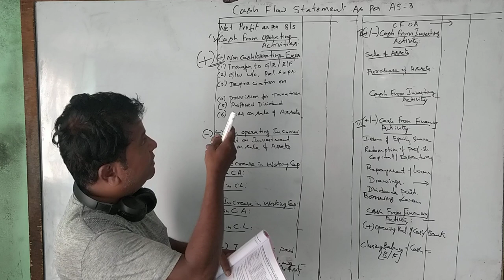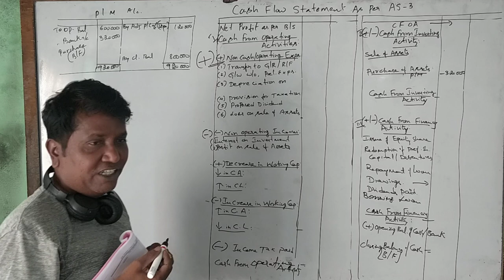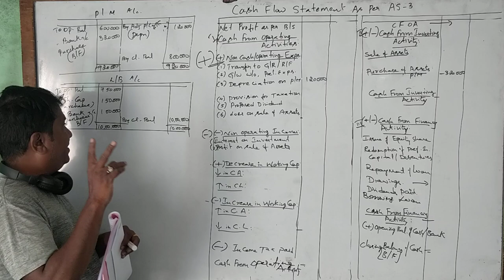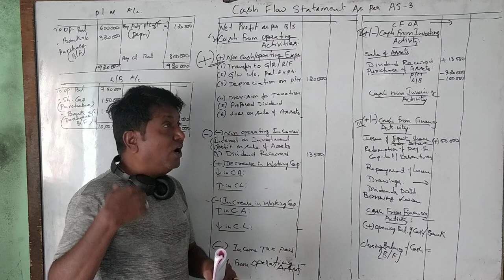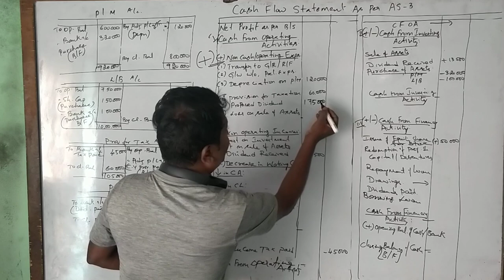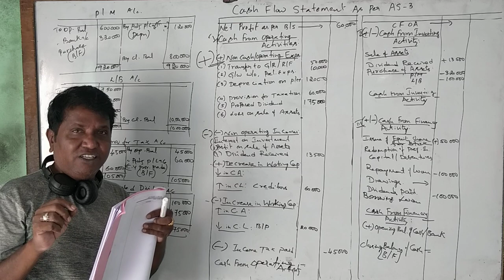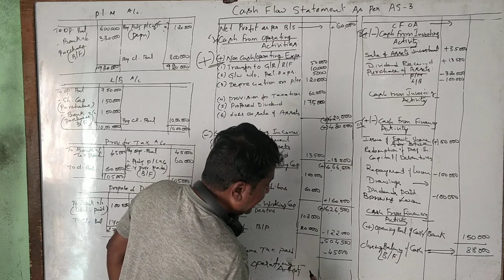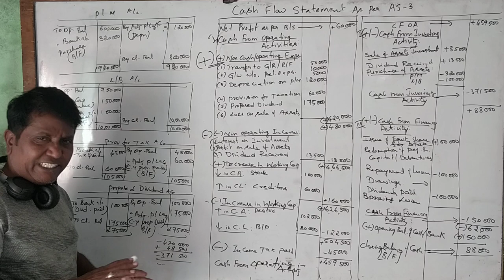Cash Flow Statement AS 3: B.Com 2017 Question Paper for 14 Marks By Srinath Sir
Cash Flow Statement AS 3; 2017 Solved Question Paper for 14 Marks Bangalore University; Bangalore University Question Paper